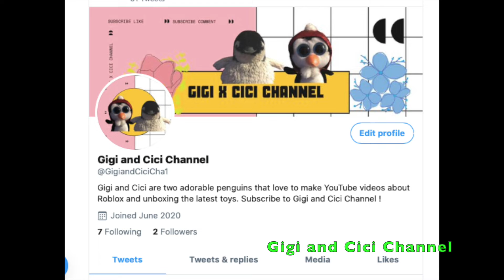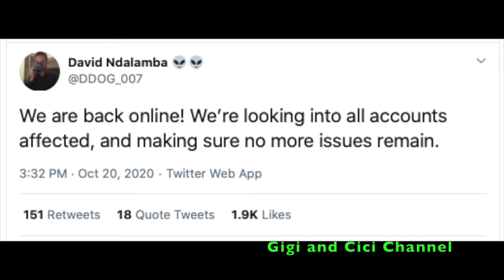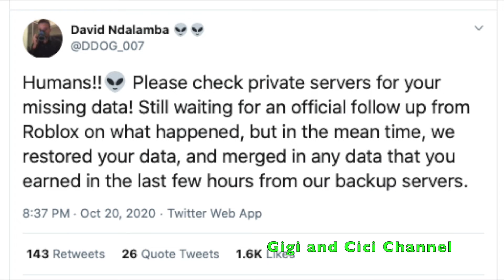[MUST WATCH] ⚠️ROYALE HIGH GLITCH UPDATE⚠️ - Gigi and Cici Channel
In this video, Gigi and Cici will provide an update on the Royale High glitch. Unfortunately, more players were affected on October 20 and not everyone has gotten their stuff back. We learned that it was not just the school where the glitch was happening, but everywhere across Royale High. Gigi and Cici explains...

-[MUST WATCH!] ROYALE HIGH GLITCH (BACK TO LEVEL 0, 50 DIAMONDS, ITEMS GONE?) - Gigi and Cici Channel

-💕 REACTING TO BLACKPINK 'LOVESICK GIRLS' NEW MV 💕 - Gigi and Cici TV EP. #9 - Gigi and Cici Channel

🎥 Video Production Information 📷:

◦Video Edits by Gigi and Cici's family

 ◦🎵 Intro Music Credit 🎵: Tomppabeats
Track Name: "Far Away"